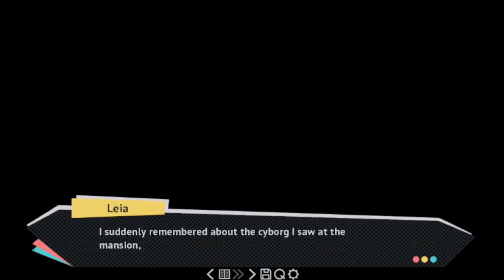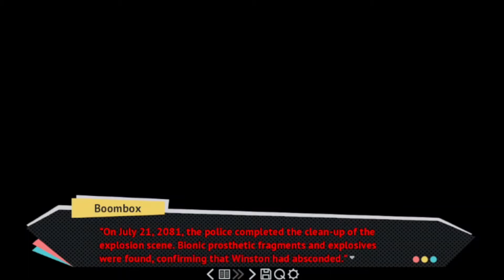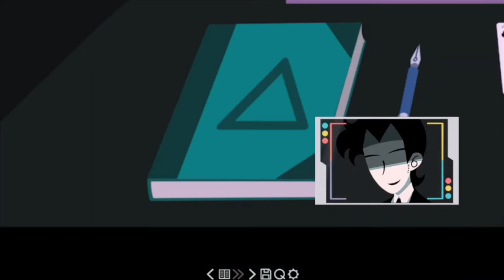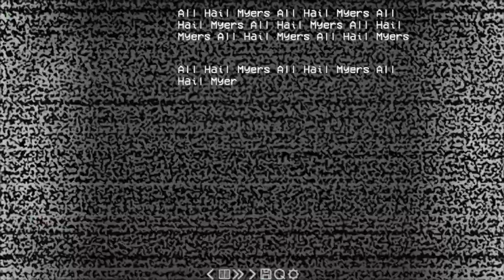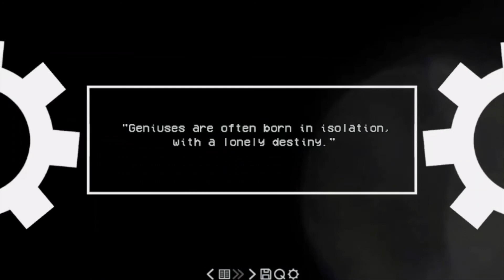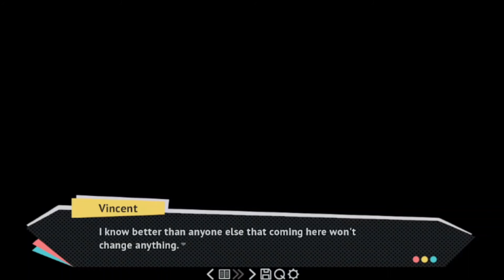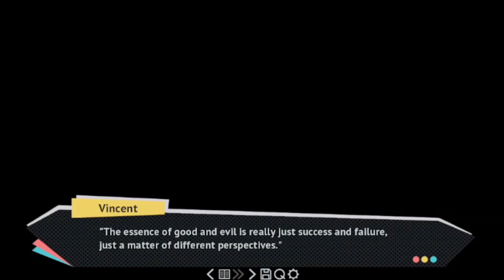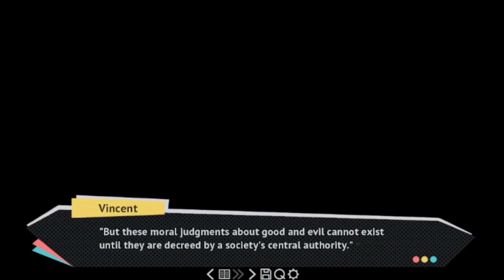Vincent's Truth- Let's Play: Vincent- The Secret of Myers (Part 3)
Let's get to that secret room. Wait, my real name is WHAT!?